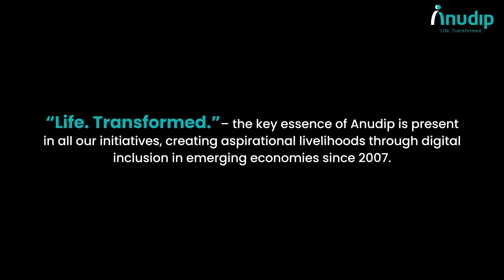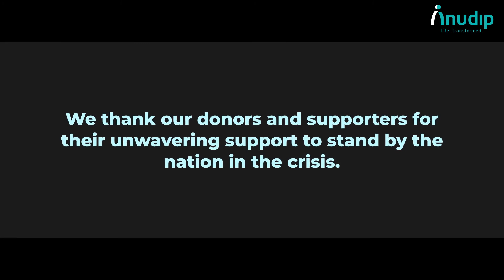Faith in us is the biggest achievement | Anudip Foundation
Hear from our supporters and donors on how Anudip has been able to reach the remote corners to support the income-less in the COVID - pandemic.